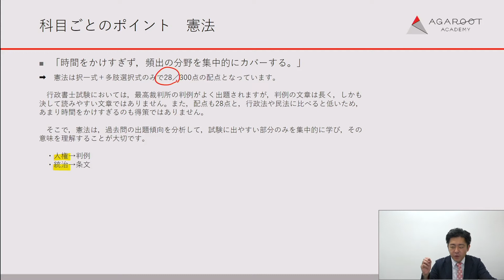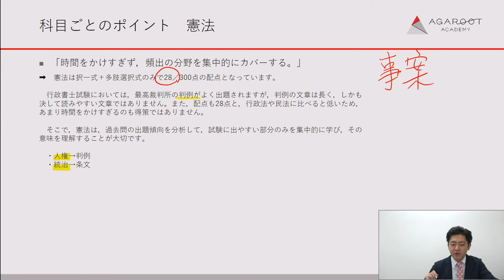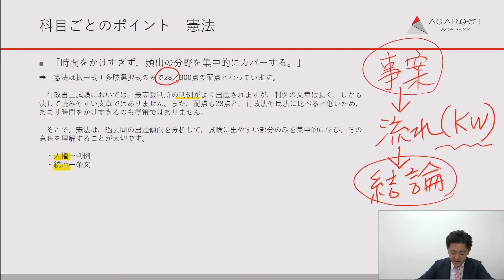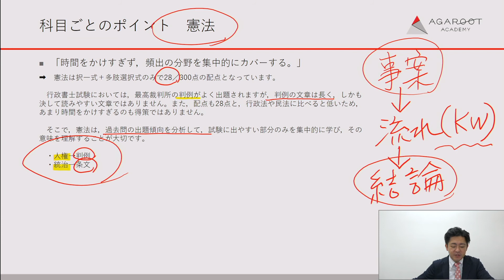【行政書士試験】憲法の攻略法 豊村慶太講師 ｜アガルートアカデミー行政書士試験